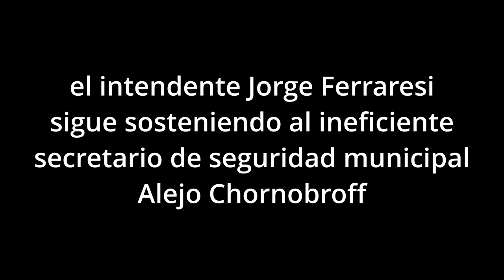Avellaneda nuevo ataque motochorro en Wilde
Wilde, en el partido de Avellaneda, no deja de ser noticia en materia de inseguridad: a días del asesinato de Diego Calo, el joven de 20 años apuñalado cuando se resistió a un asalto, se suma el ataque de dos motochorros contra una mujer a la que quisieron robarle el celular.

El suceso tuvo lugar el jueves cuando Milena, de 27 años, sacó su auto del garaje para ir a uno de los tres hospitales donde trabaja y fue sorprendida por dos ladrones que llegaron en contramano y frenaron su moto sobre Víctor Hugo al 100 a metros de la avenida Mitre y en las cercacnías del acceso Sudeste.

“Dame el auto, dame la plata, dame todo”, la amenazó el acompañante un encapuchado de alrededor 30 años, que no dejaba de tambalearse por lo cual Milena dedujo que estaba drogado, borracho o ambas.

“No tenía armas y por eso le pegué dos trompadas”, explicó la víctima que , además, amenazó al motochorro con gritar si no la soltaba, cosa que hizo.

“Laburo todos los días, de lunes a lunes, las cosas me cuestan y voy a defender lo mío”, afirmó en declaraciones a la prensa. “No voy a dejar que dos monos como estos me saquen las cosas en cinco minutos”, agregó.

Además, puso de relieve que los dos motochorros son conocidos en la zona, y que hacía dos semanas le habían robado a un vecino.